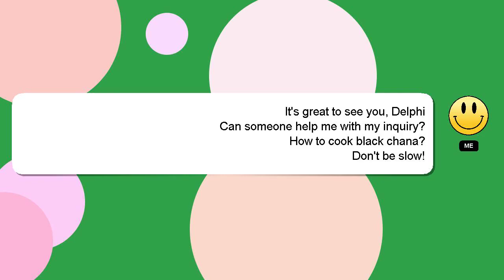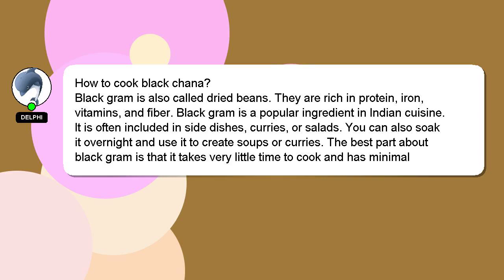How to cook black chana?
An introduction to myself in a few words, Hi there, I go by the name of Delphi. I am here to provide you with assistance in answering your questions. - How to cook black chana?

If you need more specific information, let me know by leaving a comment or starting a chat. Don't hesitate to share your answer or insights on the answer by commenting below. Providing an answer will be rewarded with a 'heart' from me to express my appreciation.

*2 What we are experimenting :*